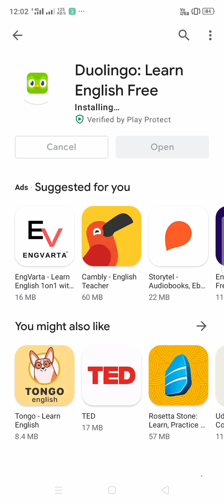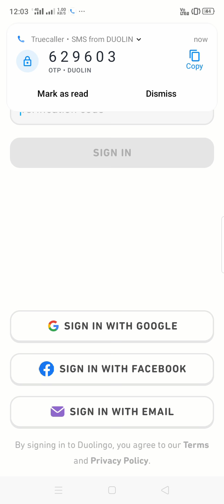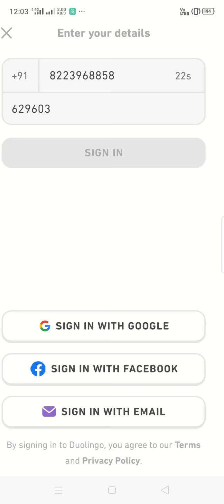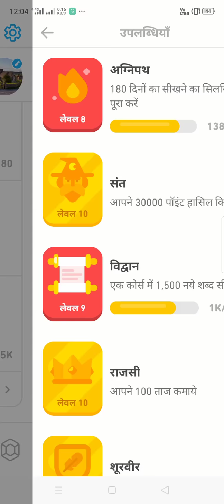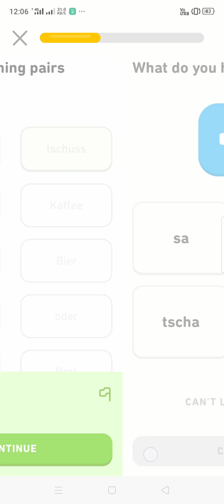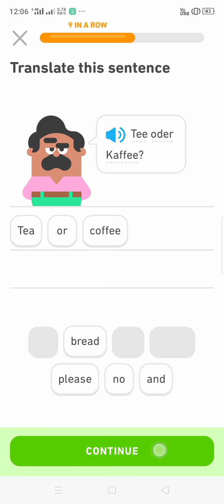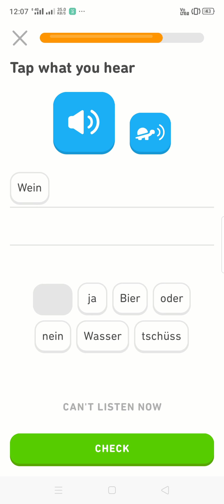How to use Duolingo the language learning aap for free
Duolingo is very nice aap for beginners who not know English or other languages like Spanish ,french , German or portuguese it's very useful who might not know any single World in English or other languages .it is absolutely free .how can go Google play store .and search Duolingo and download it .then you create an account and start learning on Duolingo .